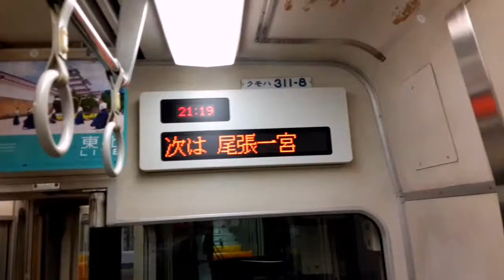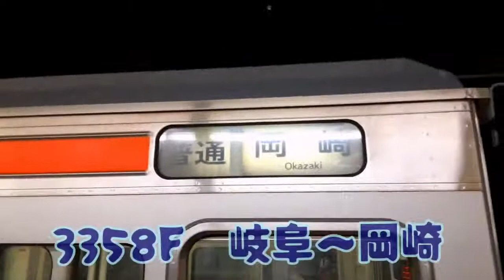東海道線車内放送【JR東海 311系】岐阜発岡崎行普通